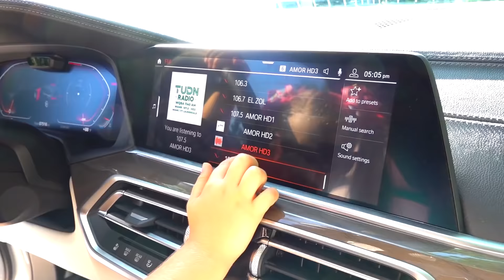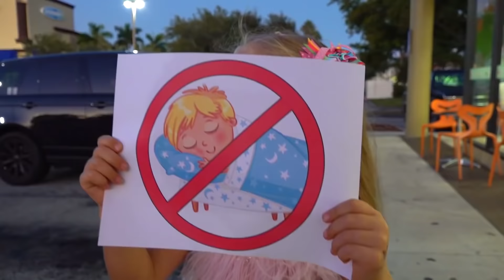डायना, रोमा और बच्चों के लिए सरल नियम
dianaandromainhindi डायना और रोमा अक्सर आम बच्चों की तरह रहते हैं। पापा बच्चों को व्यवहार के नियम सिखाते हैं।
Diana Kids Stories (Diana and Roma in Hindi)